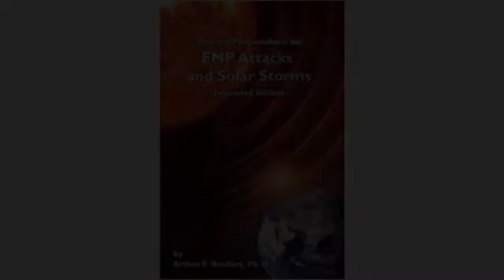Best Survival gear, deals, offers, products The Seven Step Survival Plan: What You Need to Know..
- The Seven Step Survival Plan: What You Need to Know if The World Ends Tomorrow